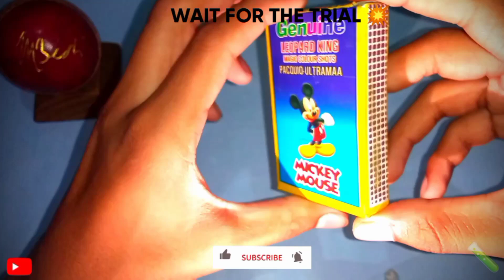💥POP-POP AND🚬BIDI BUMB|| FULL TESTING||DON'T TRY AT HOME ⚠️||@ShivamPandey0013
crackerstesting crackerstesting2023 crackerstesting2022 crackerstestingintamil crackerstestingskyshot crackerstesting2023intamil crackerstestingmrindianhacker crackerstestingasgaming crackerstestingvideo2023 crackerstestingcrazyxyz crackerstestingvideointamil crackerstestinginhindi crackerstestinginmalayalam crackerstestingnewvideo crackerstestingvideo crackerstestingand crackerstestingandprice crackerstestingmalayalam crackerstesting2022intamil crackerstestingshort